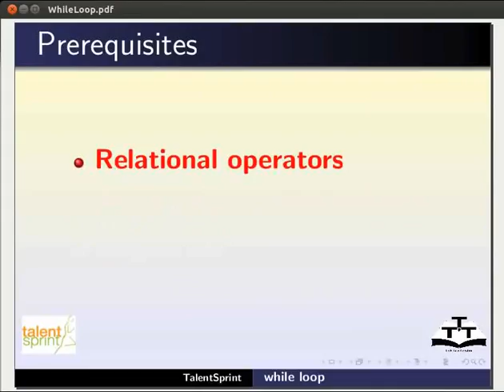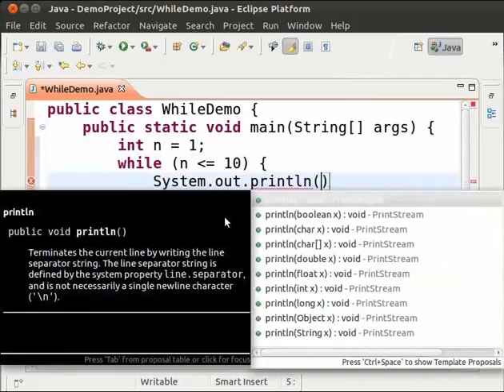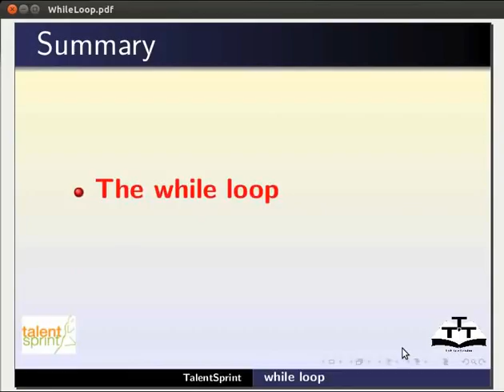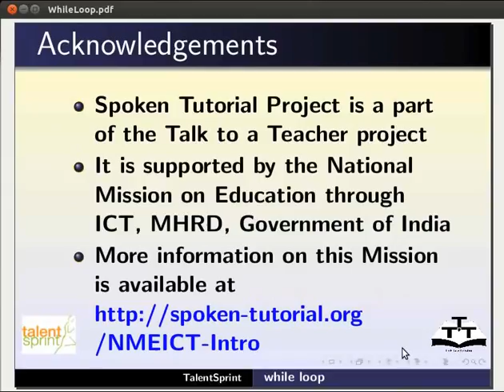while loop - Oriya